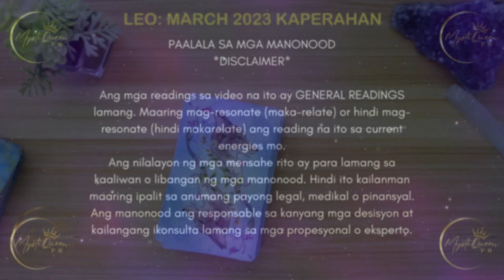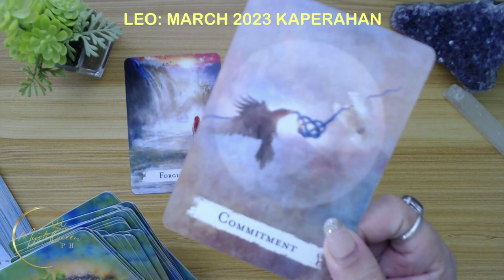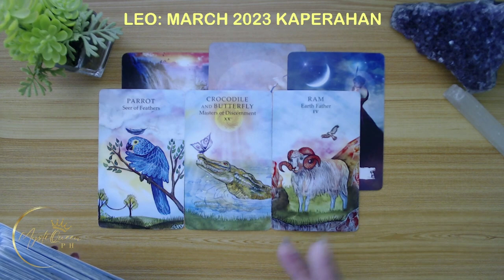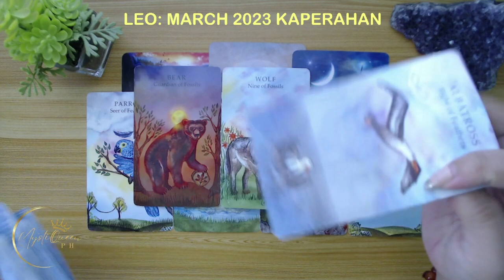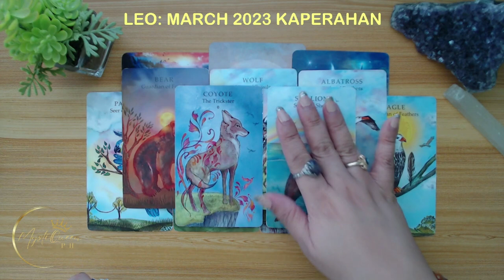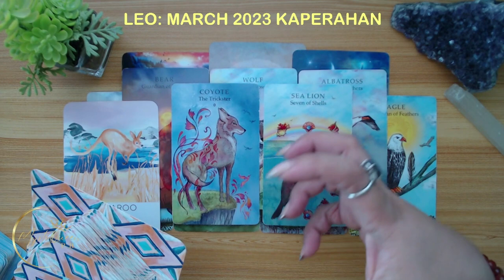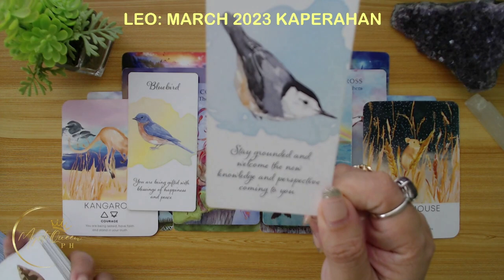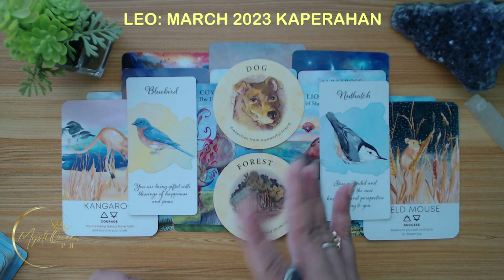♌ LEO 💰 MARCH 2023 🤑 Ang Parating Sa Iyong Kaperahan At Kabuhayan 🔮 Tagalog Tarot Reading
🔮 PRIVATE/PERSONAL READING 🔮

Salamat po!🙏

👑MystiQueen PH

🍿 OTHER VIDEOS/MESSAGES/READINGS 🍿